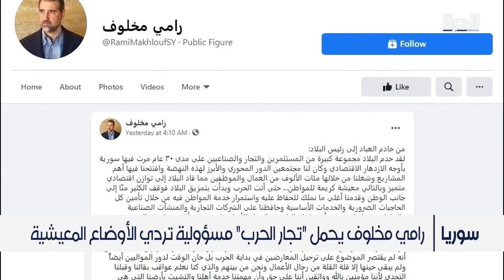وسط أنباء عن توسيع دائرة العقوبات في قانون قيصر.. استمرار معاناة السوريين في مناطق النظام